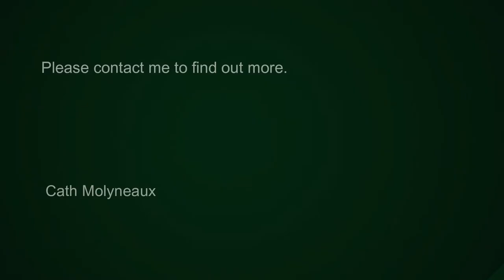4 bedroom house for sale in San Lameer | Pam Golding Properties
This beautifully appointed and well cared for villa, designed and built to the highest quality standard, offers a delightful open plan lifestyle, interacting with generous exterior patios, and tiled pool deck with outstanding views over the manicured San Lameer golf course and ocean views beyond

Idyllically set in a quiet cul-de-sac with an attractive appeal this charming villa displays a warm welcoming ambience, maximized privacy and an impressive entertainment area.

The spacious entrance hall leads through to an open plan lounge, dining room and fitted kitchen with granite working surfaces and appliances of a high standard. The lounge opens out to a generous under cover patio with built in braai and swimming pool area.

Accommodation consists of four bedrooms and three bathrooms two of which are en-suite.
The main bedroom is on the upper level and has a large modern bathroom and private patio with expansive views of the golf course and ocean.

Additional features are a private tranquil courtyard, garaging for three vehicles, outside shower and storeroom.

Golf membership is included in the purchase price of the villa and permits one nominee to play at member rates through out the year. Additional sporting activities available within the estate are squash and tennis courts, mashie golf course, bowling green, mountain biking trails and bird hides.

This exceptional property offering outstanding value within its price bracket needs to be viewed to appreciate its many attributes.